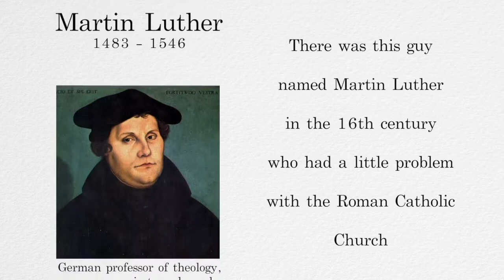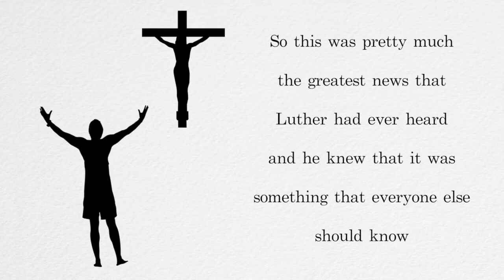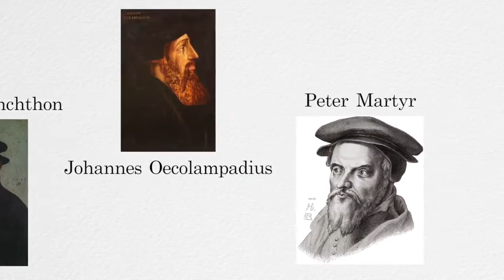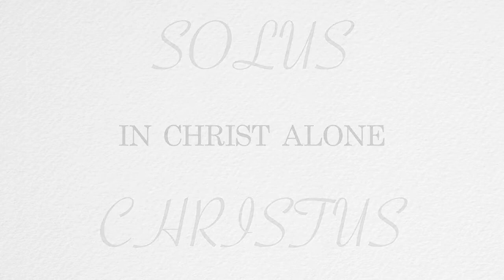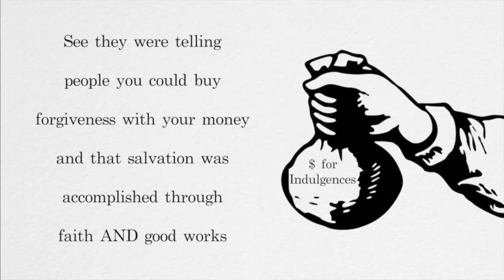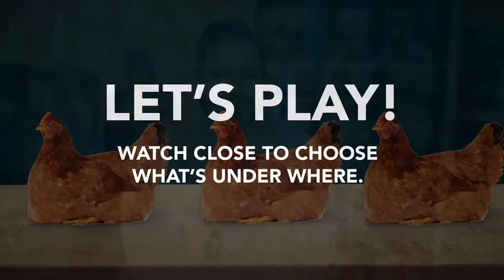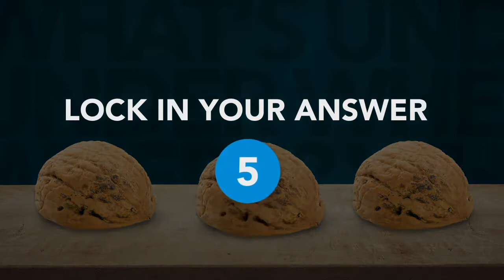Sunday School - 5 Solas - Faith Alone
A video for children designed to accompany the Sunday morning service, including teaching, prayer & games.

Credits:
5 Solas Song - Adam Zarn
Games & teaching - Oak Creek Kids